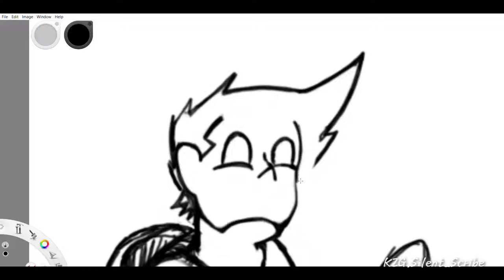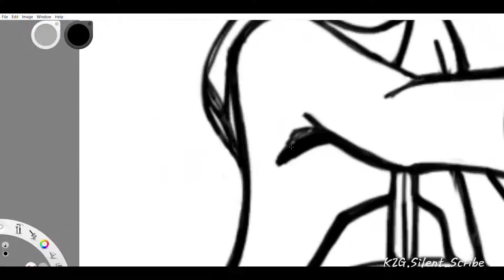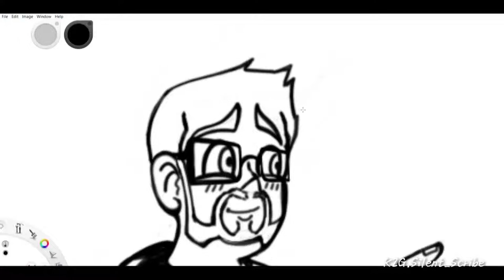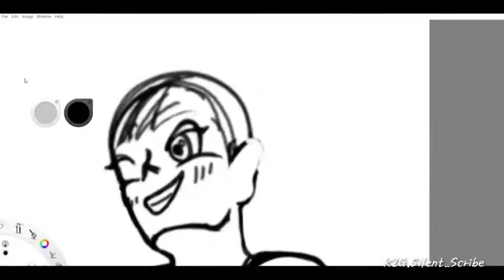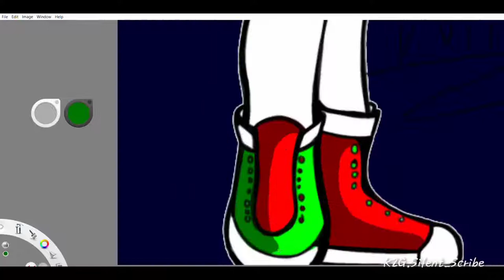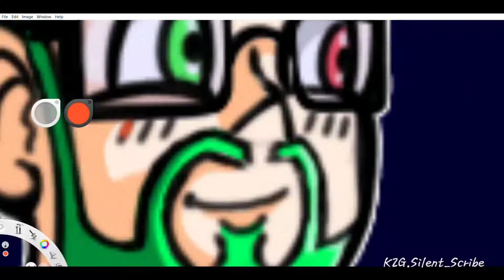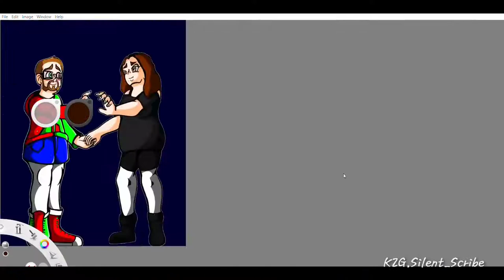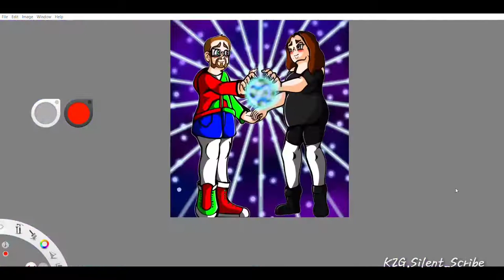Episode 10 | Time Lapse | digitalart | commissioned Art | Boyfriend and Girlfriend as Deities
Commission for my Discord Friend and his Girlfriend. They asked to be deities of their own world, which I think is a beautiful metaphor if you think about it!

This video is already up on my Instagram (from quite a while ago). That said, it will be available in the correct order in the Timelapse Playlist. Hope you all enjoy it!

The Song used is an extended version of the SSJ3 Theme for Goku.